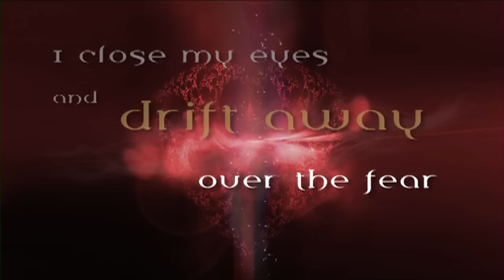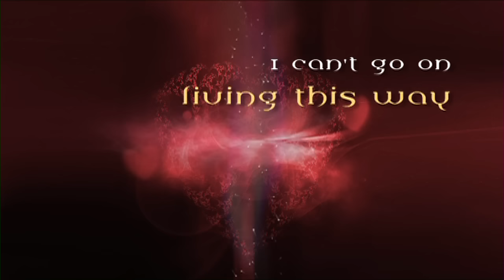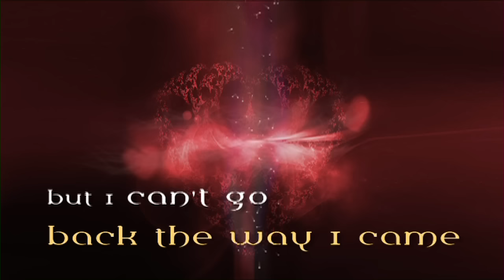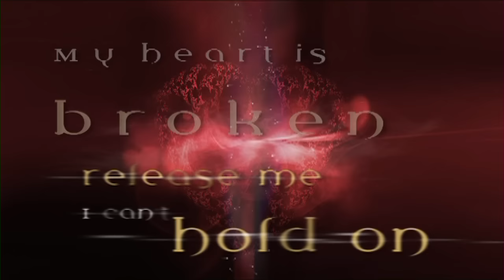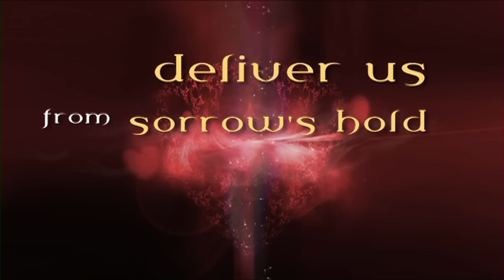EVANESCENCE - "My Heart Is Broken" (Lyric Video)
Check out the lyric video for "My Heart Is Broken" from the new self-titled album!

Get the CD and vinyl at your local Indie Record Store